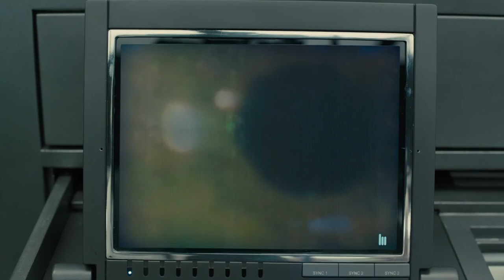Blade Runner 2049 "Voight-Kampff Test". Luv and Officer K play audio memory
Blade Runner 2049' is the Best Cyberpunk Film Since. Officer K, with the assistance of a Wallace employee (Luv), is able to identify the female replicant as a "standard issue", "pre-Blackout" and "unremarkable" Tyrell produced replicant. Moments later, Luv introduces herself to Officer K before leading him to a memory storage center. An audio-based memory pertaining to the female replicant under investigation is played. The audio file reveals a Blade Runner "Deckard" conducting a Voight-Kampff test on the female replicant.

The Voight-Kampff test was a test used as of 2019 by the LAPD's Blade Runners to assist in the testing of an individual to see whether they were a replicant or not. It measured bodily functions such as respiration, heart rate, blushing and eye movement in response to emotionally provocative questions. It typically took twenty to thirty cross-referenced questions to distinguish a Nexus-6 replicant.

The highly anticipated Blade Runner 2049 has arrived. As the sequel to one of the most well-regarded science fiction movies of all time, and arguably one of the best movies period, I set my expectations high, to say the least. Blade Runner 2049 came in the wake of the live-action adaptation of Ghost in the Shell, another of the must-see cyberpunk canon, but unlike the abomination that was Rupert Sanders’ treatment of a cyberpunk classic, Denis Villeneuve actually met those expectations.

If you can’t tell from the trailers, Blade Runner 2049 is visually stunning. It has a cyberpunk visual style more inspired by the modern era than by the 80s look of Ridley Scott’s vision.

The philosophical themes that were chosen to be explored in Blade Runner 2049, such as identity within a manufactured reality, finding meaning within this space, the relationship of labor to freedom, isolation, and authenticity, are a perfect extension of ideas presented in Blade Runner and in cyberpunk media as a whole.

An important metric, as a self-proclaimed cyberpunk, is that the film would be true to the essence of the genre. Blade Runner 2049 more than simply displaying the trappings of cyberpunk aesthetics, is cyberpunk on the nose, but more than that, it is a matured and an evolved form of the genre. Visually, the movie is brought up to date, but not at the expense of narrative. The visuals are true to modern cyberpunk visual style, but also hold meaning within the story itself. The themes are matured forms of ideas presented in the genre and in the philosophy that influenced cyberpunk itself. Even so, the film manages to not come off as heavy-handed. The high tech doesn’t gloss over the low life aspects of the world, which is still full of prejudice, uncertainty, and monotony.

The makers of Blade Runner 2049 tricked a clutch of production companies into giving them nearly $200 million to make a languidly paced, ponderous, deliberately action-reticent blockbuster. That on its own would be impressive, but all the better, the result is the best cyberpunk film since the original Matrix, and the best big-budget American science fiction film in years. I would even say that it easily surpasses its predecessor (though outside of its production design and score, I am not a fan of that movie, so consider this opinion with that in mind), building on its themes and aesthetic to walk its own path.

In this sci fi movie the story opens in 2049, thirty years after the events of the first film. An on-screen text states that the Tyrell Corporation has collapsed decades before, in the wake of violent revolts involving their Nexus-6 through -8 Replicants, forcing the company into bankruptcy. After the world's ecosystems collapsed in the mid 2020s, famine swept the Earth, killing millions. With his invention of synthetic farming, a wealthy businessman named Niander Wallace (Jared Leto) ended food shortages and acquired Tyrell's remaining assets to form his own corporation. The Wallace Company has reinvigorated the Replicant industry by mass producing the Nexus-9 Replicants, a new generation of artificial humans with modified behavior to make them more obedient than the older models. These Replicants have implanted memories and open-ended lifespans, and are still used for slave labor on the off-world colonies (the Moon, Mars, and the moons of Jupiter, Saturn, etc.), but some are also used as Blade Runner units, hunting down and "retiring" the few remaining older model Replicants that are still at large.

Writers: Hampton Fancher (screenplay by), Michael Green (screenplay by)
Cast: Ryan Gosling, Dave Bautista, Robin Wright, Mark Arnold, Vilma Szécsi, Ana de Armas, Wood Harris, David Dastmalchian, Tómas Lemarquis, Edward James Olmos, Jared Leto, Harrison Ford, Lennie James